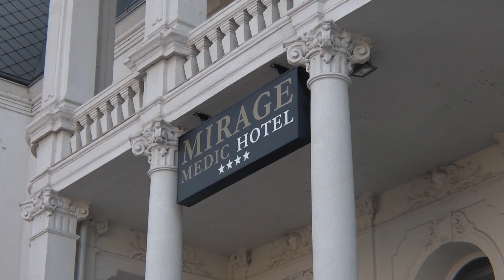Chi-Huang (TCM) Medicine Center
Mirage Medic Hotelben működő Chi-Huang (TCM) Medicine Center (Dr. Chen Patika Gyógyító Központ) bemutatkozó kisfilmje.

Telefonszám: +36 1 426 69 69

Cím: H-1068 Budapest, Dózsa György út 88.

A Dr. Chen Patika több mint 20 éves fennállása óta kiemelt küldetésként kezeli az emberek egészségi állapotának javítását, minden kínálkozó alkalmat igyekezett megragadni, ahol kisebb-nagyobb tömegeknek eljuttathatta több ezer éves keleti kultúrából táplálkozó, a modern nyugati orvoslással kombinált tanácsait, kezeléseit.

Az Oriental Herbs Kft. (Dr. Chen Patika) megalakulása óta szívügyének érzi a magyar emberek egészségének támogatását gyógynövényalapú termékekkel. Az elmúlt két évtizedben számos megkeresés érkezett arra vonatkozóan, hol tudnának tanácsadásra, kúrákra jelentkezni, így tehát valós igények hívták életre a Dr. Chen Patika Gyógyító központ (Magyarországi Chi-Huang Kínai Orvosi Központ) létrehozását, ahol alternatív gyógymódok is segítik a gyógyulni, regenerálódni vágyókat, s melynek a Mirage Medic Hotel ad otthont.

A „vendégváró ékszerdoboz”-ként is aposztrofálható Mirage Medic Hotel a Műcsarnok és a Szépművészeti Múzeum, valamint a Hősök tere közvetlen szomszédságában helyezkedik el. A Hősök tere Budapest legtágasabb, legimpozánsabb tere, az előtte fekvő Andrássy úttal együtt a Világörökség része. A tavaly február eleje óta új tulajdonossal rendelkező, valamint teljes egészében felújított Mirage Medic Hotel egyike a legexkluzívabb  budapesti szállodáknak.

A gyógyító központ különlegességét az a holisztikus – az emberi szervezetre, mint egészre tekintő – gyógyító és egészségmegőrző szemlélet határozza meg, amely az egész ház működését áthatja.

Mindenki igénybe veheti a vérnyomásmérést és a testzsírösszetétel-elemzést a lobbiban, de mélyrehatóbb állapotfelmérésre, kezelésre is lehetősége nyílik az egészséges pihenést preferáló, gyógyulni vágyó vendégek körében.

Az állapotfelmérés keretében arcdiagnosztika, továbbá külső-belső tünetek alapján vizsgáljuk a nyelvet, a pulzust. A tradicionális kínai orvoslás több ezer éves tudását alkalmazva végzünk meridián-mérést. A megbomlott egyensúlyt jelző tünetek alapján előírt gyógymódok, étrendi tanácsok, gyógynövények, akupunktúra vagy egyéb terápia célja a szervezet egészségének helyreállítása – mondja Dr. Chen.

Egyénre szabott kezelési tervet készítünk komplex módszerek, kombinált terápiák kidolgozásával az egészség megelőzése és helyreállítása érdekében. A gyógynövényrecepteket a kínai orvoslás holisztikus módszerei szerint állítjuk össze a páciens aktuális állapotához igazodva, egyénre szabottan, az optimalizált hatásra törekedve.

Készülékeink számos tünet, betegség kezelésére és megelőzésére alkalmasak, mint a stressz, a depresszió, az alvászavarok, illetve a memóriajavítás, bizonyos nőgyógyászati, izom és ízületi, gyomor, lép, máj, és egyéb emésztőrendszeri, szív- és érrendszeri, bőr, allergia és egyéb egészségügyi problémákra.